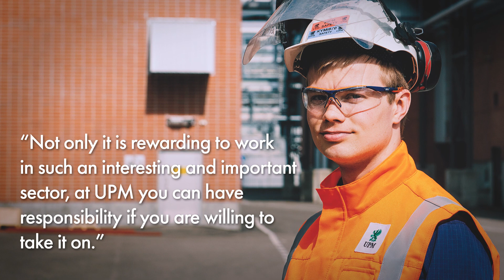Humans of Pulp: Ville Tapalinen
Process engineer Ville Tapalinen might be the youngest professional at the UPM Kymi pulp mill, but that has not stopped him taking on responsibilities and opportunities to grow professionally.